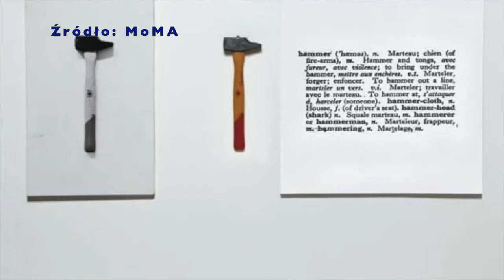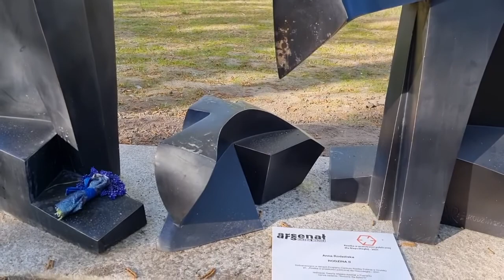Dlaczego sztuka współczesna nie gryzie? Prof. Krzysztof Moraczewski.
W kwietniu 2022 r. odsłoniliśmy w parku przy ul. Podkomorskiej rzeźby prof. Anny Rodzińskiej. Z tej okazji poprosiliśmy prof. Krzysztofa Moraczewskiego z Wydziału Antropologii i Kulturoznawstwa UAM o wygłoszenie krótkiego wykładu na temat tego jak rozumieć sztukę współczesną i przede wszystkim jak pozbyć się przesądów na jej temat. Warto posłuchać!